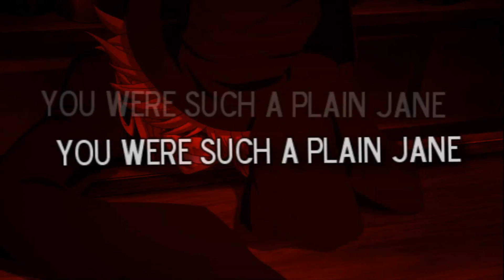Get Him Grell [HACKED BY POCHI]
Had to get my revenge for the moo-ing somehow -3-

Undertaker needs to stop sneaking into Grell's coffin and Grell has commitment issues o.o

Loves yah really Master ^^